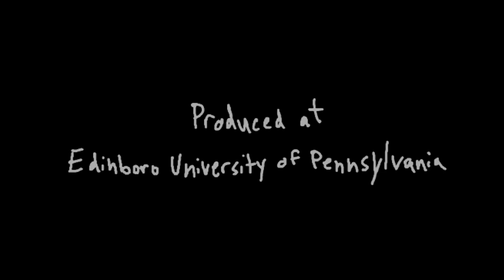Dung! (A Stop Motion short by Rob Sassi)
Dung! is a stop motion animated short about a Dung Beetle in a dessert searching for food! This was a stop motion short I did for my final year of university. A Dung beetle tries to find food during a drought in the stop motion animation using Puppets to tell a story! Dung! won the Gold medal at my college's Film Festival!

Gold Place Winner in the Spring 2012 Edinboro David Weinkauf Film Festival.

A film by Rob Sassi.